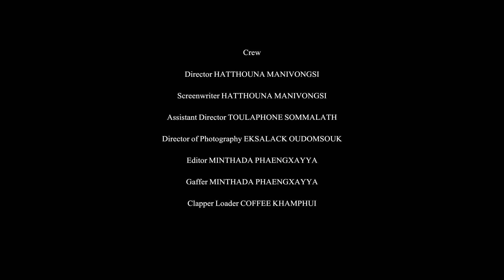ค่ายหนังสั้น ฮักก๋อ เชียงคาน : LNWC Abkhao SongPheeNong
LNWC Abkhao SongPheeNong

มหาวิทยาลัยขอนแก่น โดยฝ่ายศิลปวัฒนธรรมและเศษฐกิจสร้างสรรค์ และศูนย์ศิลปวัฒนธรรม จัดสัมมนาเชิงปฏิบัติการด้านการผลิตภาพยนตร์สั้น จากศิลปะและวัฒนธรรมธรรมสองฝั่งโขง ครั้งที่ 7 ที่อำเภอเชียงคาน จังหวัดเลย